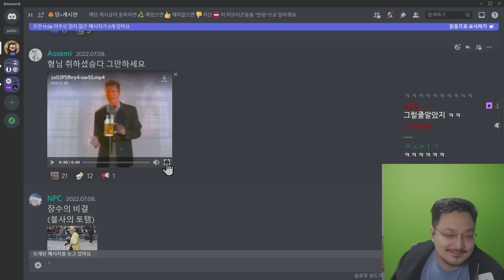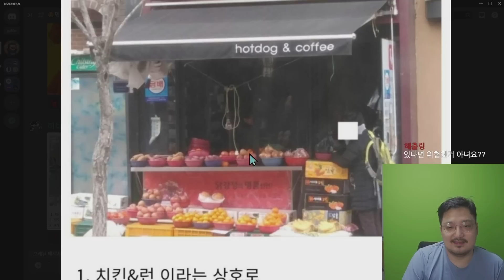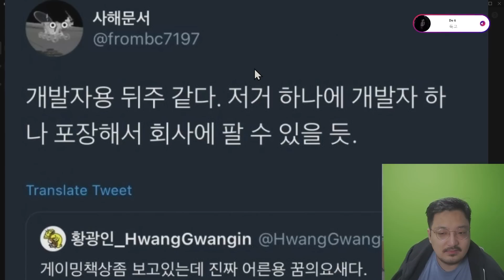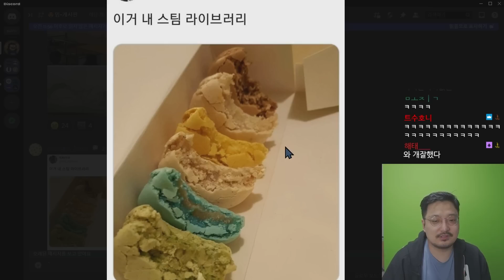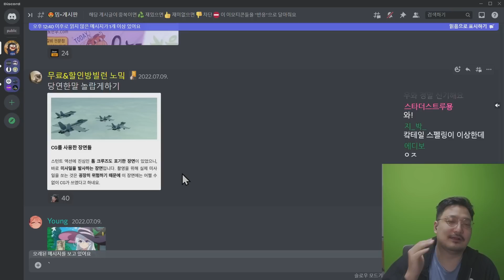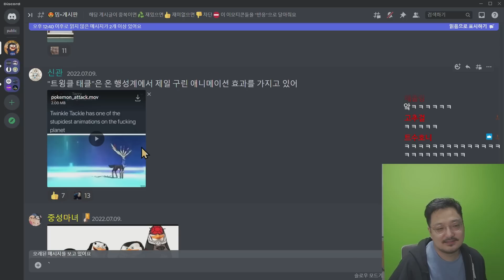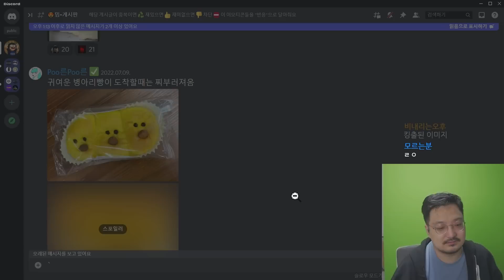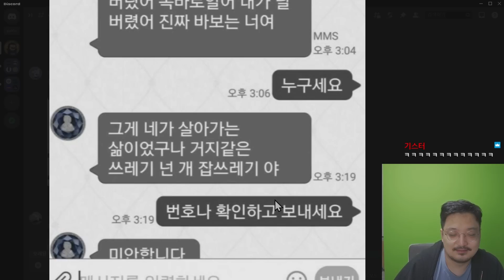네버....거너...기브....【웃긴 밈 짤 모음】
네버 거너...기브 업..어우

착용한 이어폰 gtw270 (비노출 특가)